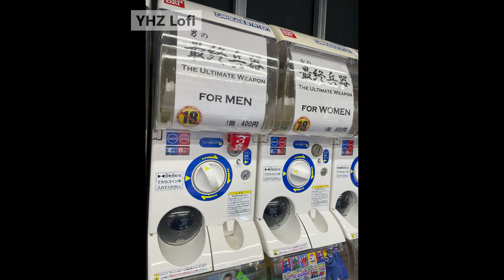2023 Oct Kansai travel 關西旅行 (Osaka, Kyoto, and Nara) 大阪、京都、奈良